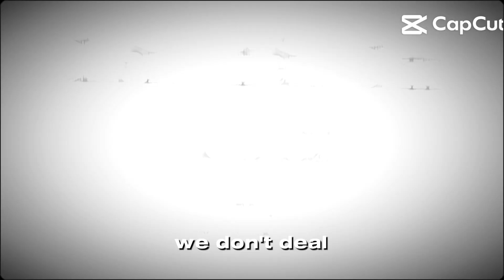Chấm điểm Skin Roblox [Mùa 2]